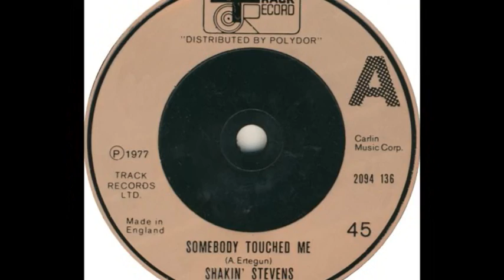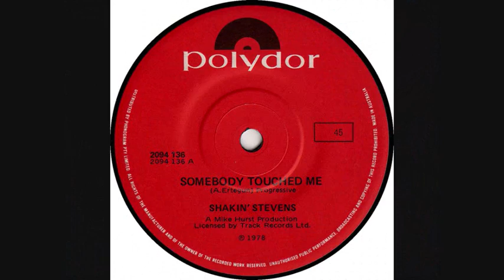Somebody Touched Me - Shakin' Stevens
This crackin' 45 caught Shaky inbetween the Sunsets years and the mega stardom that was just around the corner (or behind the Green Door!)